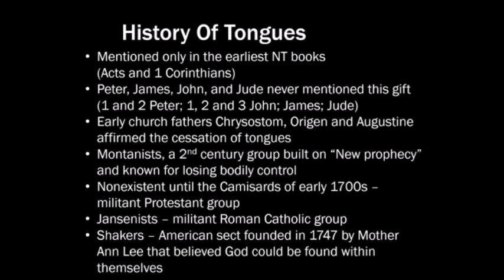History of the Shakers by Justin Peters (Heretical Sect Exposed / Cessasionist Documentary)